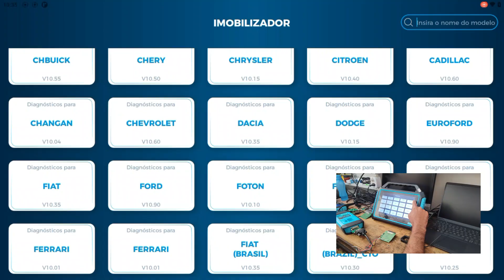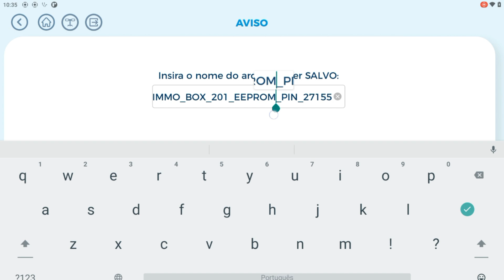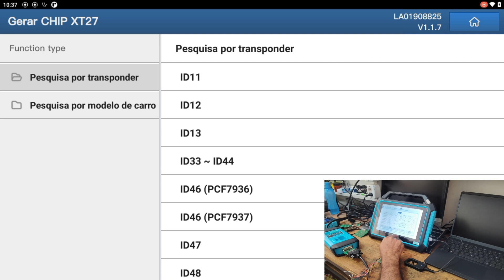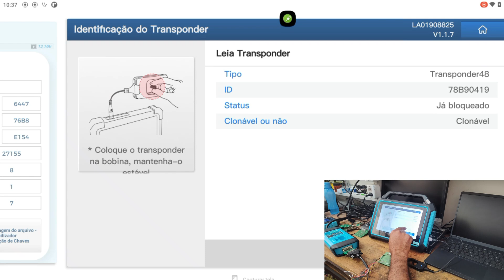Investimento Chave Digital